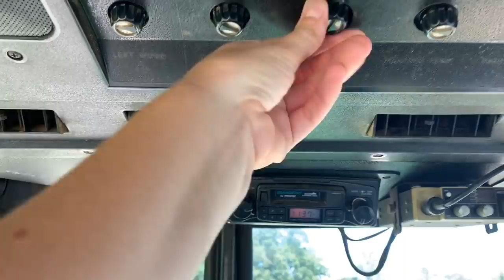Why I Rake Hay the Way I Do (And Why I Love Rita So Much!)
Answering a raking question I keep getting and finishing up a few small fields in easy fashion - and in time to go blackberry picking for cobbler. Best of summer! Check out my cooking channel for the full cobbler recipe (link below). Thanks for being here, we appreciate y'all! Stay safe and be well. Best, The Bernards